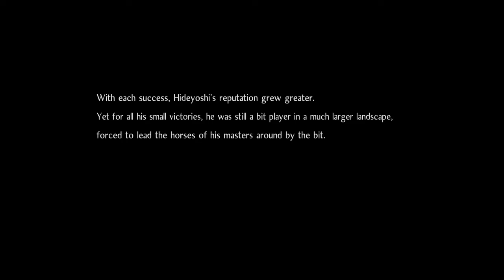Nioh 2 - Episode 21: A Way Out